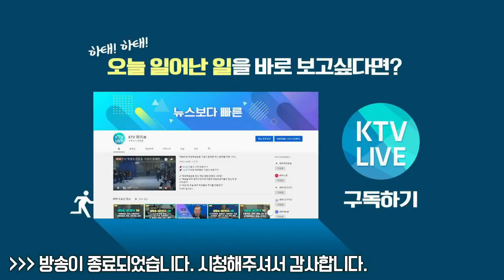긴급돌봄 저녁 7시까지 연장-코로나19 관련 제2차 사회관계장관회의 결과 발표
✔4개월간 1인당 10만원씩 지역사랑·온누리상품권 지원
✔긴급돌봄 시간 오후 7시까지 연장해 운영
✔돌봄 공간 소독·방역 수시 실시
✔가족돌봄휴가제 적극 활용 기업에 가점 부여
✔익명신고제 운영···현장지도·시정 조치
✔현장안전점검반 확대 운영···시설 방역 상태 집중 점검
✔영세학원 대상으로 경영안정지원방안 강구
✔휴원 적극 참여 학원···특례보증상품 개발해 지원
✔소상공인 경영안정자금·초저금리 대출 적극 활용 지원
✔고용 유지 학원에 지원금 적극 지원
✔코로나19 확산 막을 골든 타임...학원의 휴원 동참 요청
✔500세대 이상 신규 아파트에 '다함께돌봄센터' 의무 설치

○브리핑 전문○

  안녕하십니까? 교육부 차관보 서유미입니다.

   브리핑 시작하겠습니다.

   유은혜 부총리 겸 교육부 장관은 오늘 정부서울청사에서 제2차 사회관계장관회의를 개최하고 개학 추가 연기에 따른 후속 지원대책과 '온종일 돌봄' 확대를 위한 아파트 주민공동시설 활용방안을 논의하였습니다.

   회의에 참석한 위원들은 코로나19의 확산 방지와 조기 종식을 위해 개학 연기와 어린이집 휴원을 2주 추가 연장하기로 함에 따라 휴업기간 동안 아이들에게 빈틈없는 돌봄을 제공하고 보다 적극적인 학원의 휴원을 이끌어내기 위해 관계부처가 협력하자는 데 의견을 함께 하였습니다.

   개학 연기 기간 동안... 죄송합니다. 1호 안건인 개학 추가 연기에 따른 후속 지원대책과 관련하여 관계부처는 돌봄을 희망하는 모든 아이들이 한 명, 한 명 세심하게 긴급돌봄을 제공할 수 있도록 노력하자는 데 뜻을 같이 하였습니다.

   먼저, 약 263만 명의 아동수당 수급자에 대하여 4개월간 한시적으로 월 10만 원의 지역사랑상품권 또는 온누리상품권, 도합 40만 원을 추가 지급하겠습니다.

   유치원과 초등학교 긴급돌봄을 오전 9시부터 오후 7시까지 운영하며, 돌봄을 제공 받는 아이들에게 중식을 지원하여 학부모들이 안심하고 아이를 맡길 수 있는 돌봄환경을 만들겠습니다.

   학부모들께서 긴급돌봄을 이용하시는 데 어려움이 없도록 시도교육청과 함께 긴급돌봄지원센터를 운영하고, 학생과 교직원의 건강이 보장되고 아이들의 안전이 담보되는 환경에서 돌봄이 제공될 수 있도록 시도교육청과 합동으로 긴급돌봄 운영전반에 대한 현장점검을 실시하겠습니다.

   휴업기간 동안 어린자녀를 둔 근로자들이 가족돌봄휴가제를 적극 사용할 수 있도록 근로자가 가족돌봄휴가 시 일일 최대 5만 원, 부부합산 최대 50만 원을 지원하고, 가족돌봄휴가제를 적극 사용한 기업에게 근무혁신 우수기업과 남녀고용평등 우수기업 선정 시 인센티브를 부여하여 기업의 적극적인 참여와 동참을 유도하겠습니다.

   직장 내 문화나 눈치보기로 인해 돌봄휴가나 유연근무를 못 쓰는 일이 없도록 익명신고제를 운영하여 현장지도와 시정조치도 적극적으로 할 예정입니다.

   국민들께서 관계부처에서 지원 중인 긴급돌봄의 내용을 쉽게 찾아보실 수 있도록 관련부처의 홈페이지마다 부처들의 긴급돌봄과 관련된 종합적 정보를 제공하겠습니다.

   개학 연기 기간 동안 학원의 자발적인 휴원도 이끌어내겠습니다.

   교육부는 교육청, 지자체 등 관련 기관과 함께 현장안전점검반을 확대 운영하여 대형학원과 기숙학원을 중심으로 다중이용시설 지침과 시설방역상태, 학원 등 운영 및 소방안전준수 등을 집중 점검하고, 지자체와 협의하여 확진자가 나온, 학원을 통해 발생한 경우... 확진자가 학원을 통해 발생한 경우에 학원명단 공개를 추진하겠습니다.

   코로나19 확산으로 어려움을 겪고 있는 영세학원을 대상으로 경영안정지원방안도 강구하겠습니다.

   시중은행과 신용보증재단 중앙회와 협력하여 적극적으로 휴원에 동참한 학원을 대상으로 안전을 우선하는 학원특례보증 상품을 개발하여 지원할 예정입니다.

   코로나19로 인해 영업피해를 입은 학원들이 소상공인 경영안정자금과 소상공인 초저금리 대출을 적극적으로 활용할 수 있도록 돕겠습니다. 또한, 지자체 등과 협업하여 학원 등에 대한 방역비 지원도 추진하도록 하겠습니다.

   그밖에 휴원으로 인한 경영난에도 근로자를 감원하지 않고 고용을 유지한 학원이 고용유지 지원금을 이용할 수 있도록 적극 안내하는 등 학원이 지원 받을 수 있는 정책을 맞춤형으로 홍보해 나가도록 하겠습니다.

   향후 약 2주는 코로나19의 추가적인 지역사회 확산을 막기 위한 상당히 중요한 골든타임입니다. 이 기간 동안 학원의 보다 적극적인 휴원 동참을 간곡히 요청드립니다.

   학부모님들께서도 코로나19 확산이 진정되기까지 자녀의 건강을 최우선으로 고려하여 자녀들이 학원 등원과 다중이용시설 이용을 자제할 수 있도록 적극 지도해 주시기 바랍니다.

   다음은 제2호 안건입니다.

   2호 안건인 온종일 돌봄 확대를 위한 아파트 주민공동시설 활용방안과 관련하여 정부는 아이와 학부모가 사는 곳 가까이에서 양질의 돌봄 서비스를 이용할 수 있도록 돌봄의 접근성과 편의성을 높이도록 하였습니다.

   먼저, 신규로 건립되는 500세대 이상의 아파트에 '다함께돌봄' 공간을 의무적으로 설치하도록 관련 법령 개정을 추진하고, 기존 아파트도 주민들이 돌봄 공간을 필요로 하는 경우 주민공동시설 중 활용이 낮은 곳을 돌봄시설로 쉽게 전환할 수 있도록 용도변경 요건을 완화하겠습니다.

   신혼부부 특화단지와 같은 500세대 미만의 LH임대단지도 조성단계에서부터 중앙부처, 지자체와 협의하여 지역사회 돌봄 수요에 맞는 돌봄공간을 사전에 확보하겠습니다.

   돌봄이 필요한 아이와 부모들에게 언제나 어디서나 돌봄을 제공할 수 있도록 정부는 돌봄 서비스 질적 개선을 위해 항상 노력하겠습니다.

   이상으로 브리핑을 마치겠습니다. 감사합니다.

○일시: 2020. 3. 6.(금) 11:50
○장소: 정부서울청사 브리핑룸
○브리퍼: 서유미 교육부 차관보

📌KTV SNS LIVE 채널 바로가기